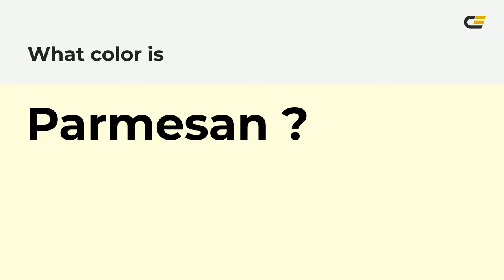Parmesan color ffffdd hex Cool Yellow color ffffdd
What color is Parmesan ? ffffdd hex, Cool Yellow color ffffdd

Hex ffffdd Color Code is also known as Parmesan color

Hex ffffdd Color code in RGB color code model is created after adding 100% red color, 100% green color and 86.67% blue color.
Hex ffffdd Color code in CMYK color (process color) code model is generated after subtraction of 0% cyan, 0% magenta, 13% yellow, 0% black.